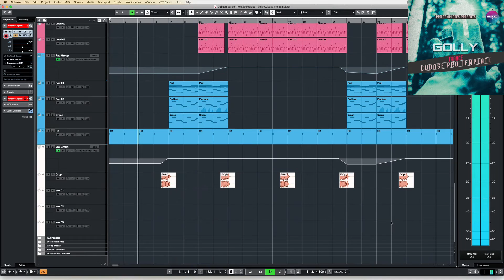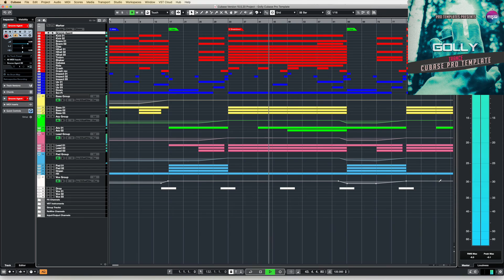Cubase Pro Template Golly (Trance)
Genre: Trance
BPM: 122
Instruments/effects : Spire v1.1.19,Kickstart 1.0.9,FabFilter Pro-L 1.13
Produced: By Fisun
DAW: Cubase Pro 6/7/8/9/10
Vocal: only preview not included